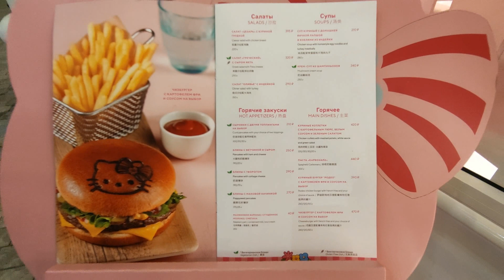VLOG 188/МОСКВА/Остров Приключений/Что посетить в Москве/Много вкусной еды/встреча с подругами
➖Я в (🇮🇳🇸🇹🇦🇬🇷🇦🇲) - netali_net (Личная страничка)
➖Я в (🇮🇳🇸🇹🇦🇬🇷🇦🇲)- netali_net_beauty
➖Я в (🇮🇳🇸🇹🇦🇬🇷🇦🇲)- netali_nails_studio (Ногти)
Это вам может быть интересно :